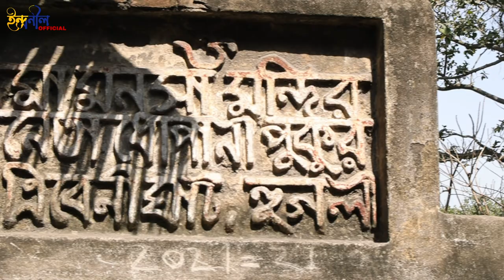ত্রিবেণী নেতা ধোপানি ঘাট | ত্রিবেণী মহাশ্মশান | বেহুলা লখিন্দর-এর স্থান | বাবা বেনিমাধব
ত্রিবেণী নেতা ধোপানি ঘাট | ত্রিবেণী মহাশ্মশান | বেহুলা লখিন্দর-এর স্থান | বাবা বেনিমাধব @indraniltatvlogs

Tribeni is a locality in Bansberia Municipality of Hooghly district in the Indian state of West Bengal and is currently a part of the area covered by (KMDA)

Tribeni is believed to get its name from the divergence of three rivers — Kunti, Ganga and Saraswati. The probable earlier names were "Muktaveni", which distinguished it from Prayag, Allahabad, known as Yuktaveni; it also featured in James Rennell's map of Bengal in 1781 where it was spelled as "Terbonee". The river Saraswati surfaces from the south of the famous Hindu cremate area, commonly known as ‘Shashan ghat’, westwards into Saptagram. The Yamuna, commonly pronounced as Jamuna in Bengali, had earlier branched off from the Ganges towards south east, but the confluence has silted up with course of time. This leaves the river Ganges, variedly known as Hooghly or Bhagirathi to descend to the sea. The Ghat in Tribeni which lies beside the confluence was built by a king of Bhurisrestha, Rudranarayan Rai Mukhti and that left an influence of Odisha in Tribeni apparent from the temples near the ghat. The town is on the western banks of the Ganges with no plateau or hills in its close vicinity and hosts one of the earliest surviving monuments of Muslim in West Bengal, Zafar Khan Gazi's Mosque. The mosque bears an Arabic chronogram, 1298 though there remains evidence that suggests it was remodeled over time. The date is further corroborated by the fact that Tribeni along with nearby areas were occupied by Zafar Khan in 1267, after around 60 years from the conquest of Bengal. Its doorways have Hindu Vaishnavite sculptures inscribed along with Sanskrit scripts on its walls which can be associated to a temple from where the slabs were procured or as well could be a temple on which the mosque probably was built.

Kumbh Mela is considered a major pilgrimage and festival in Hinduism. Prominent Kumbha Melas are organised in Haridwar, Prayagraj, Nashik, and Ujjain. Now a suburban town in West Bengal — Tribeni — is gearing up to organise its Kumbh Mela. Located in Hooghly, Triveni Sangam has a rich history of reverence in Hinduism as the place is the confluence of three mythological rivers. One will find multiple Ganga ghats, Shiva temples and ancient buildings with architectural terracotta in Tribeni.
Kumbh Mela in Tribeni has a 700-year old history. The mela had to be discontinued after an invasion.
Organisers are expecting around 5 lakh footfalls in the upcoming Kumbh Mela. To ensure hassle-free experience of the visiting devotees, the Bansberia Municipality already started renovation of multiple ghats and streets. Preparations have begun to address the fooding and lodging issues of the visitors. The budget for the Kumbh Mela is expected to exceed crore this time.

Other Vlog :-

Youtube.Com/@IndranilTatVlogs

Indranil's Photography
| Pre/Post Wedding | Wedding | Candid | Couple Shoot | Material Shoot | Engagement | Rice Ceremony | Birthday Party | Events |

Bokking Your Special Moments 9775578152
(Urgent Call Only)

👉Follow Me On Instragram :-Instragram.com/indraniltatvlogs